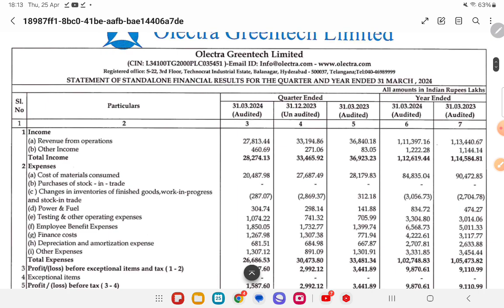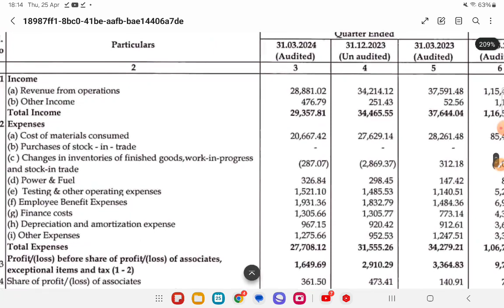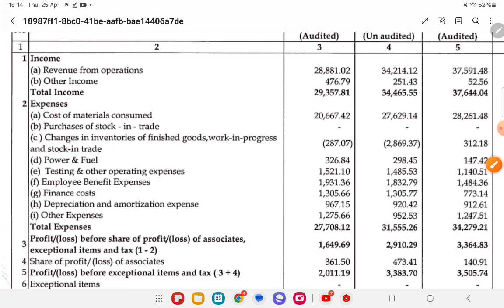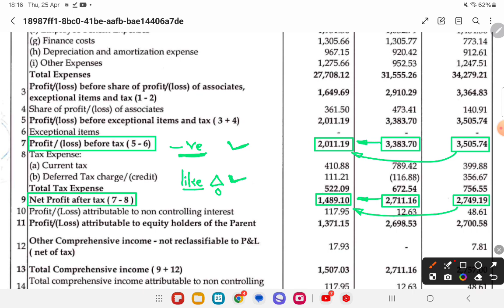OLECTRA GREENTECH Q4 Results 2024 | OLECTRA GREENTECH Results Today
OLECTRA GREENTECH Results | OLECTRA GREENTECH Share Latest News | OLECTRA GREENTECH Share